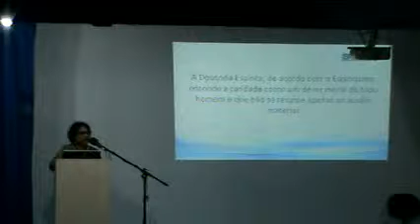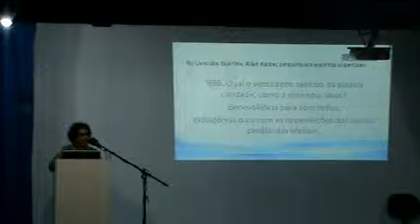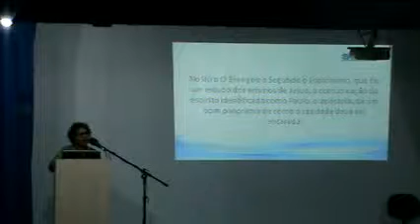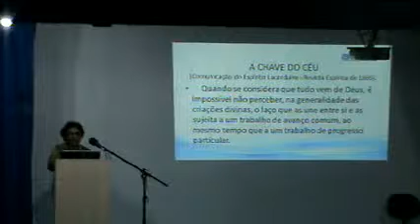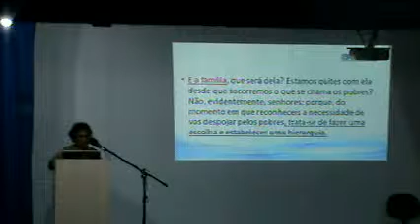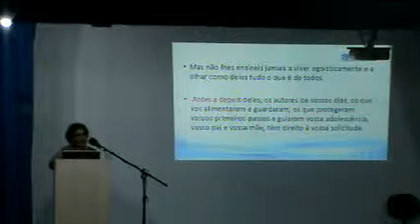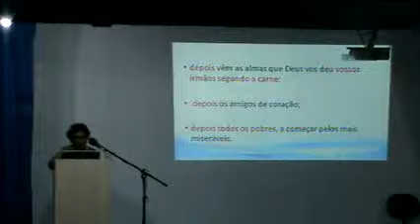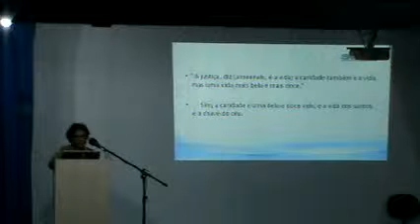UM LUGAR DE CARIDADE - Maria Dalva Abreu Gomes